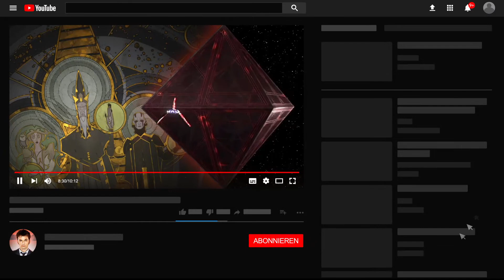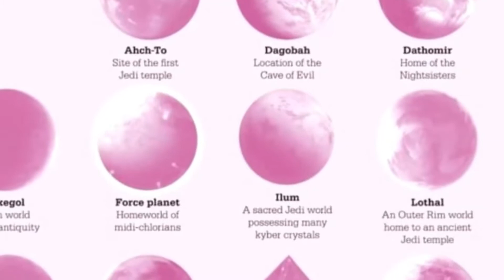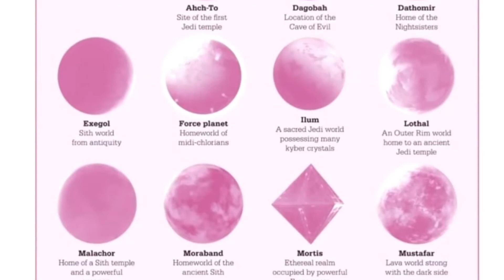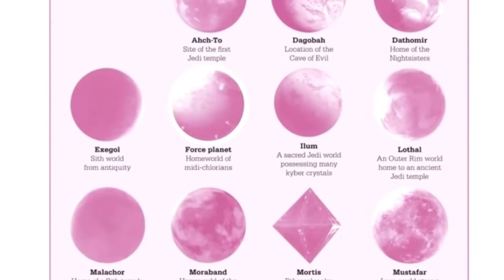NEXUS Planeten in der Galaxie ERKLÄRT | Star Wars Kanon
In diesem Video gehe ich auf den Begriff Nexus im Star Wars Kanon Universum ein und erkläre, was das genau ist und wo man Diese findet. Hierbei beziehe ich mich ebenfalls wieder auf Stellen der Comics & und der Serie.

Kommentator: Kosta